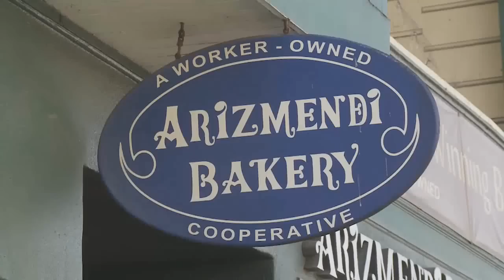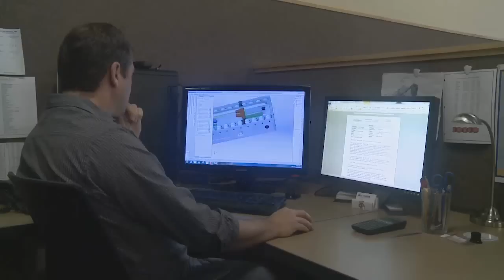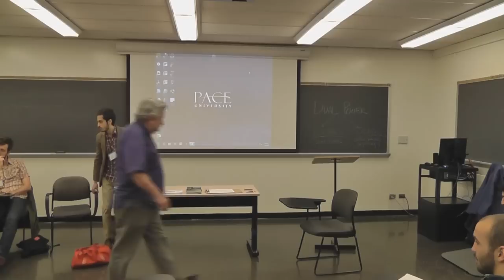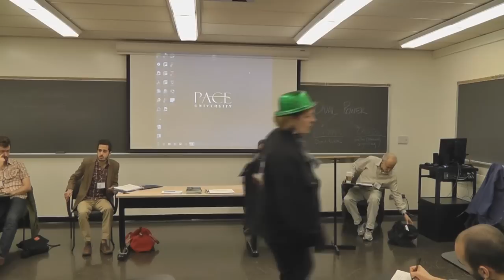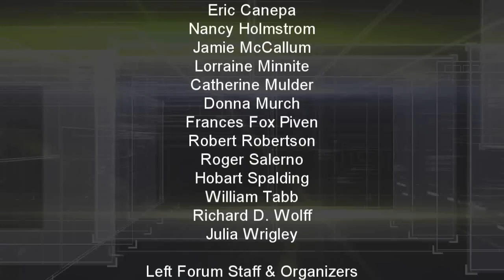Left Forum 2012: Film 6 Workers' Cooperative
Left Forum 2012

Pace University
161 William St

Workers' Cooperative: the International Context
Saturday, March 17 3pm, Room E329
Chair: Chris Michael
Speakers: Carl Davidson
Ethan Earle
Peter Ranis
Jessica Gordon Nembhard

Equipment
3 Panasonic HDC-TM90k Camcorders
1 Sony ICD-PX720 Voice Recorder
2 Tascom DR-07 MKII Linear PCM Recorders
1 Cannon Rebel Digital SLR 8MP

Filmed by Abdul Hakim
aka Chris